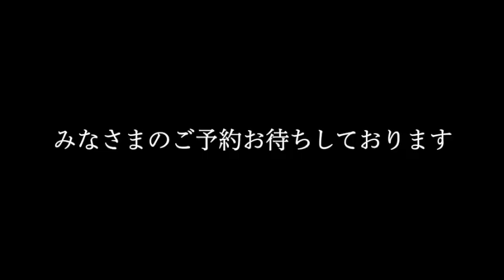怪フェス - 耳祭り 怪談百物語 - in 大光寺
‹ご予約はコチラから›

2024年11月9日 耳祭りの夜の部として
「夜の部」として行われるイベントが事前予約制の「怪談百物語」です。大光寺の夜間特別拝観と、静かな秋の夜に聞く怖～い怪談話。怪談師として有名な宇津呂鹿太郎氏を中心に全国から集まった怪談話に耳を傾けるひとときです。参加者の怪談話を宇津呂氏が買い取ってくれるかも！
怪談ゆかりのグッズも販売される夜の伏見へ、お越しください！